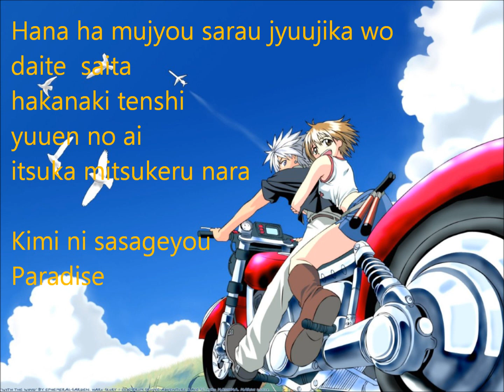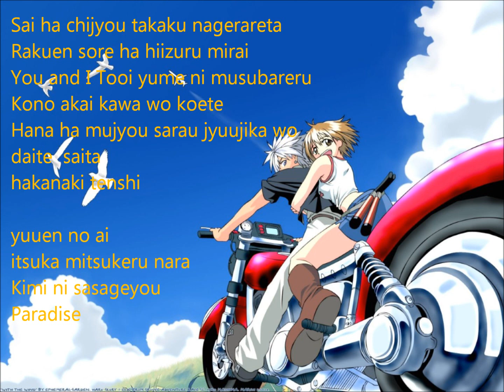[Karaoke/Instrumental] Chihiro Yonekura - Butterfly Kiss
*This is my 1st lyric video I ever made*